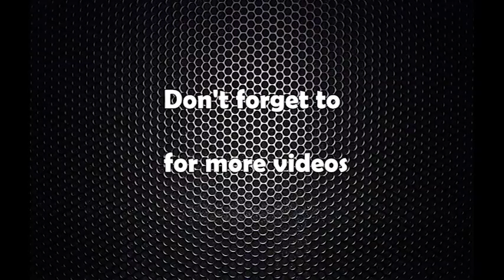भारतीय प्रधानमन्त्री मोदी